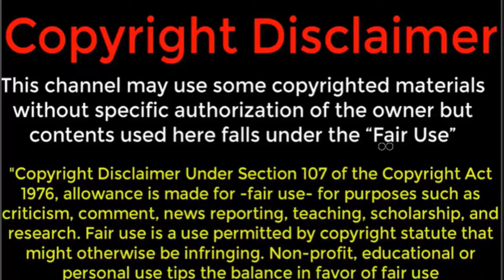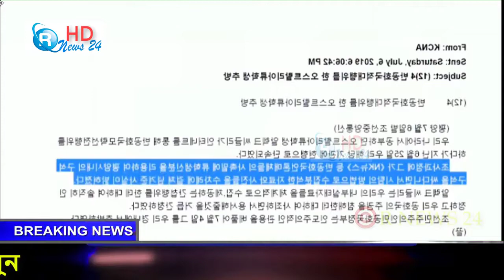আন্তর্জাতিক খবর , আজকের সর্বশেষ আন্তর্জাতিক সংবাদ R NEWS 24